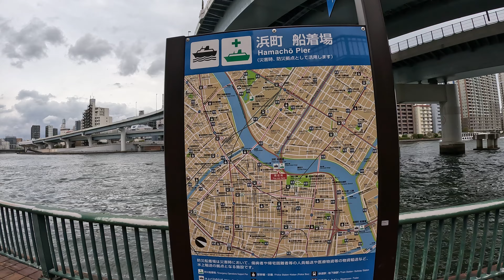【4K/60fps】Walk Around Hamacho, Tokyo(浜町散歩) - Japan walking Tour 2024/4/8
I walked around Hamacho, Tokyo.
浜町を散歩しました。